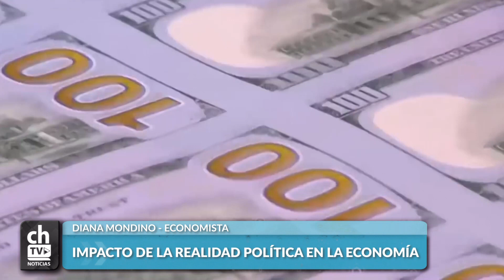DIANA MONDINO IMPACTO DE LA REALIDAD POLÍTICA EN LA ECONOMÍA